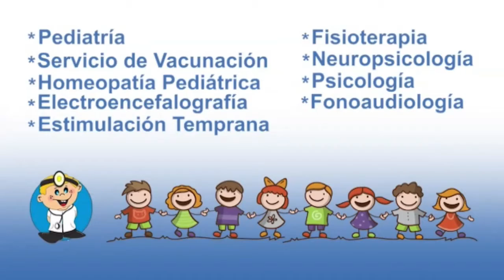Aprende a preparar unos deliciosos envueltos de vegetales